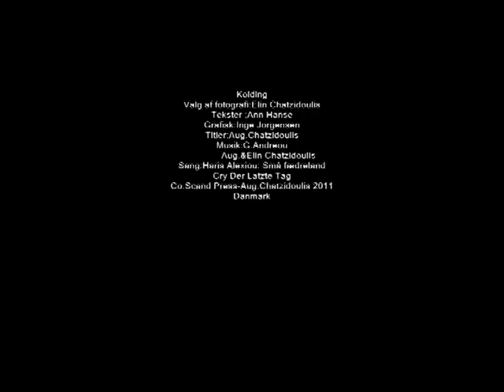Kolding Danmark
Kolding
Valg af fotografi:Elin Chatzidoulis
Tekster :Ann Hanse
Grafisk:Inge Jorgensen
Titler:Aug.Chatzidoulis
             Aug.&Elin Chatzidoulis
Sang:Haris Alexiou: Små fædreland
Cry Der Latzte Tag
Co.Scand Press-Aug.Chatzidoulis 2011
Danmark